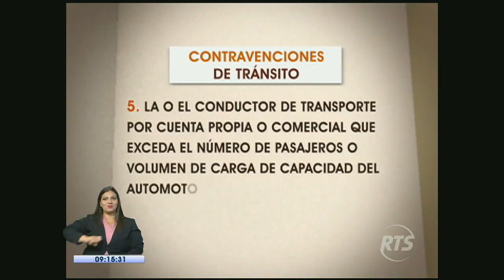Conozca las sanciones que establece la nueva ley de tránsito por carga excesiva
Las multas por estas faltas supera los 180 dólares

Muchos de los conductores aún desconocen esta ley y los costos que implican el no cumplimiento de la misma.